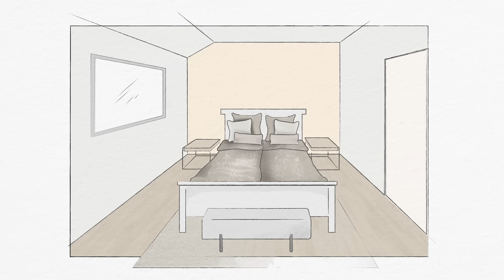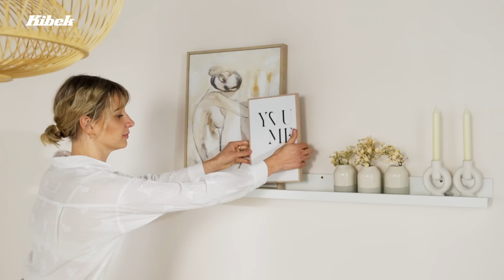Schlafzimmer nordisch gemütlich gestalten I Kibek Interior Lab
Hast du auch ein Einrichtungsproblem dem wir uns annehmen soll?

Ein Schlafzimmer, das nach dem Umzug ein bisschen auf der Strecke geblieben ist, kein Problem für Tommy und Kristina. Michelles Raum soll einen neuen Anstrich bekommen und im Nordic Neutrals Stil erstrahlen. Frische Skandi- und verspielte Boho-Elemente lassen sich perfekt in das Schlafzimmer integrieren und sorgen für die Extraportion Gemütlichkeit. Flauschige Teppiche und die richtigen Dekoelemente erzeugen das beliebte Hygge-Gefühl. Das Ergebnis des umgestalteten Raumes seht ihr im Video.

Hast du auch ein Einrichtungsproblem wie Michelle, dem wir uns annehmen sollen? Dann schicke uns dein Einrichtungsproblem ganz einfach an .

Hosts des Kibek Interior Labs:
Kristina als Einrichtungsexpertin @krisaint  - Tommy als Moderator @ToaLingLing

War noch nicht das richtige Produkt dabei? Dann schaue gerne bei uns vorbei: